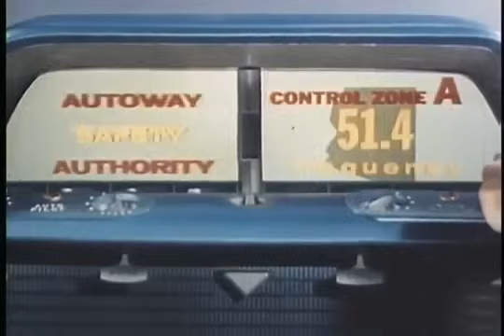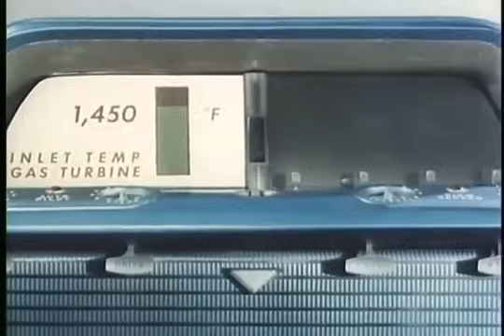GM Key To The Future, Motorama Exhibit 1956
Great GM 1950s film about what the future and the Highway Of Tomorrow has in store for us in the fantastic future of the year nineteen hundred and seventy six.  This optimist futurist vision of the future we all had for store for us in the cultural milieu of the super optimistic space age post war 1950s America.  This Ideal is the impetus for the setting in our upcoming video game Retro Rockets!

IF you were bothered by the very edges of the screen being cut off in this video, I have another copy of film that has the entire screen viewable (though it is a lower resolution video of 480 x 360 vs 540 x 380) BUT the audio is NOT as good!  Here is the link to that